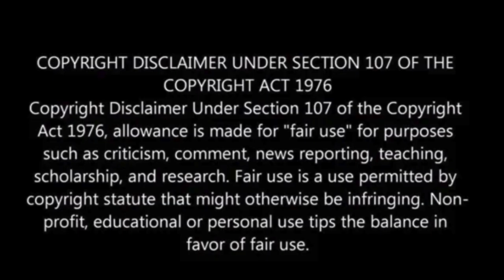UK stabbing suspect in deaths of 3 girls found with ricin, and charged under Terrorism Act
Eighteen-year-old Axel Muganwa Rudakubana, charged with killing three young girls and injuring others at a Taylor Swift-themed dance class in the UK, now faces additional charges for possessing an al Qaeda training manual and ricin poison.

The poison and training document were discovered at his home, though authorities confirmed no public exposure risk to ricin.

Despite these new charges under the Terrorism Act, police have not classified the July 29 attack as terrorism due to the absence of an established motive, Fox News has reported.